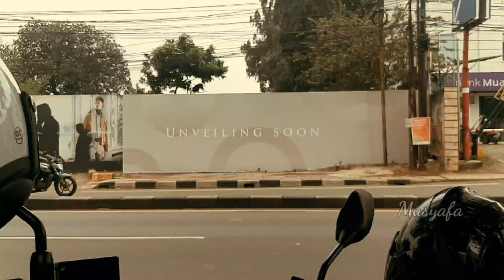story terbaru | bimbang